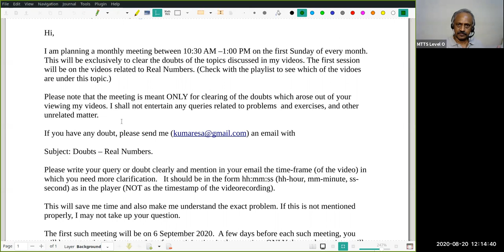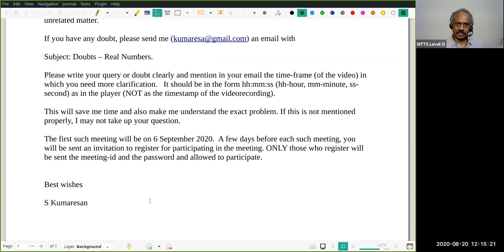Monthly Meeting Announcement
I am planning a monthly meeting between 10:30 AM –1:00 PM on the first Sunday of every month.
This will be exclusively to clear the doubts of the topics discussed in my videos. The first session will be on the videos related to Real Numbers. (Check with the playlist to see which of the vidoes are under this topic.)

Please note that the meeting is meant ONLY for clearing of the doubts which arose out of your viewing my videos. I shall not entertain any queries related to problems  and exercises, and other unrelated matter.

Subject: Doubts – Real Numbers (or whatever the topic of the session)

Please write your query or doubt clearly and mention in your email the time-frame (of the video) in which you need more clarification.   It should be in the form    hh:mm:ss (hh-hour, mm-minute, ss-second) as in the player (NOT as the timestamp of the video-recording).

This will save me time and also make me understand the exact problem. If this is not mentioned properly, I may not take up your question.

The first such meeting will be on 6 September 2020.  A few days before each such meeting, you will be sent an invitation to register for participating in the meeting. ONLY those who register will be sent the meeting-id and the password and allowed to participate.

At the end of each meeting as well through my Facebook account, the topic of the next session will be announced.